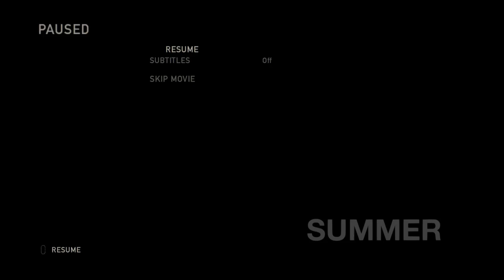The Last of Us™ Remastered Ep.3